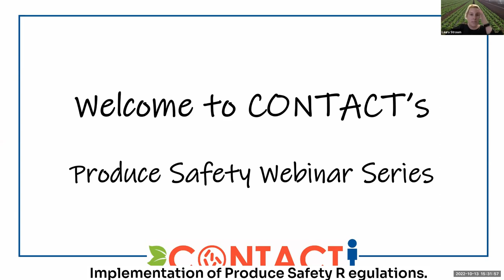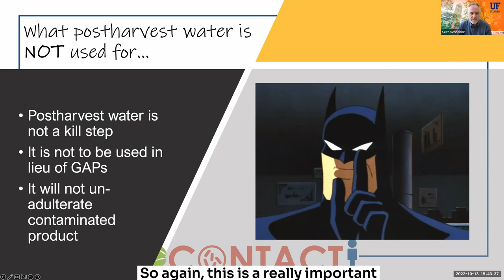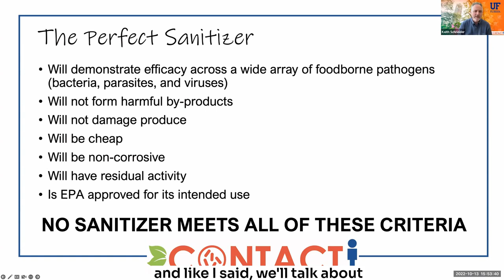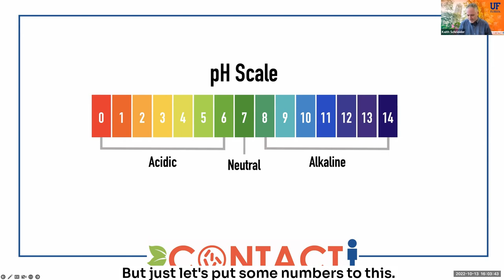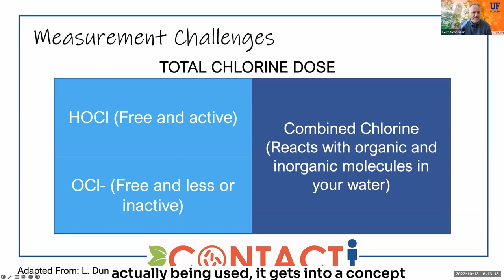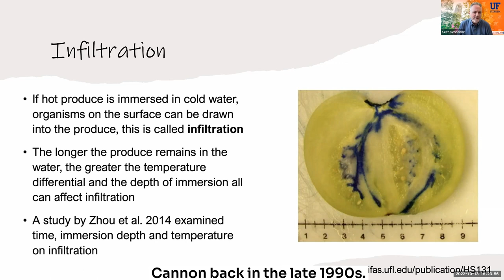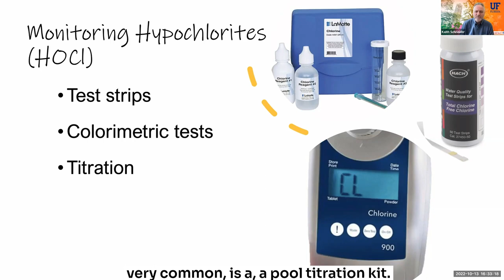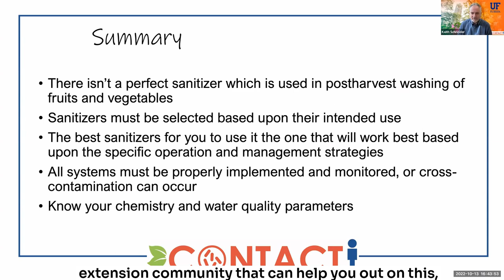Post-harvest Water Management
CONTACT's PRODUCE SAFETY WEBINAR SERIES, SEASON 2, WEBINAR 9

Title: Post-harvest Water Management

Description: Dr. Keith. Schneider (from the University of Florida) covers wash water quality, sanitizer use, methods of/pros and cons of monitoring, and some recommendations for post-harvest water management that attendees can apply to their operations. Reminder: the live Q&A is not recorded. This is part of the Produce Safety Webinar Series by CONTACT.

Funding: This work is supported by the Specialty Crops Research Initiative 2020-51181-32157 from the USDA National Institute of Food and Agriculture. Any opinions, findings, conclusions, or recommendations expressed in this recommendation are those of the author(s) and do not necessarily reflect the view of the U.S. Department of Agriculture.

Host: Dr. Laura Strawn (Virginia Tech)